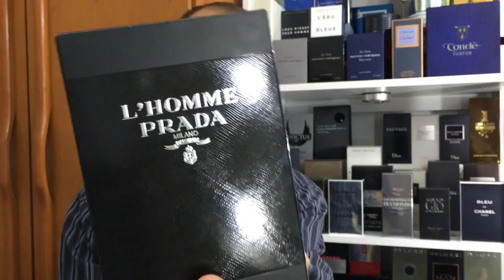Resenha do Perfume Prada L´Homme - Prada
Participe do meu grupo no Facebook: “Perfume Todo Dia

Curta também a minha página de mesmo nome: “Perfume Todo Dia”